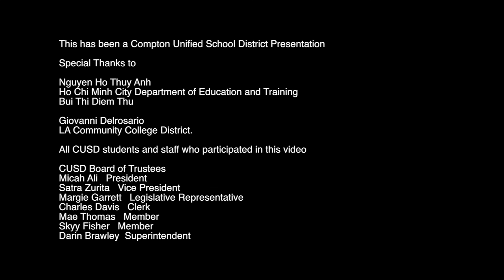Compton Early College Welcomes Vietnamese Educators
Because Compton Unified School District (CUSD) and El Camino College Compton Center’s Compton Early College High School is now a global example for educators, the school welcomed a delegation of seven Vietnamese educators, Monday, November 30.